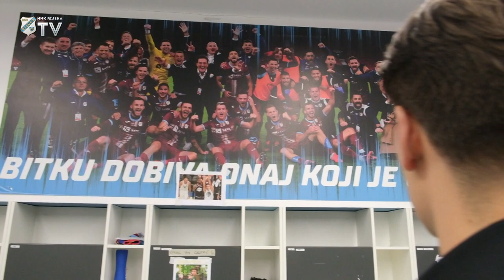Sava Arangel Čestić - novi igrač HNK Rijeka (2021./2022.)